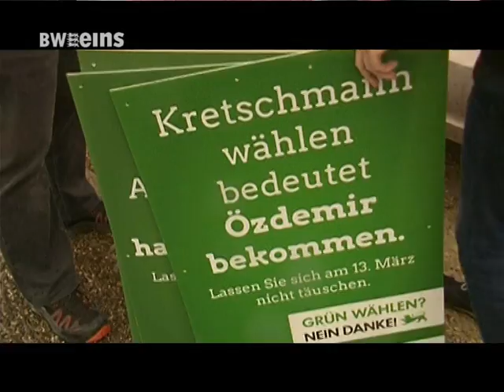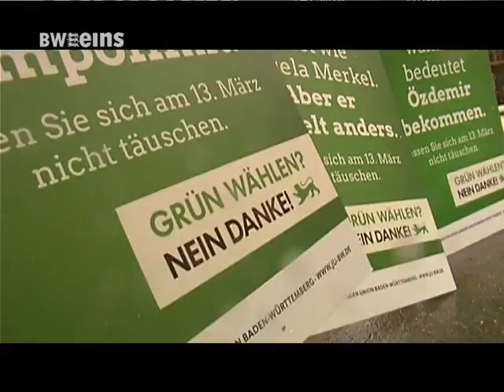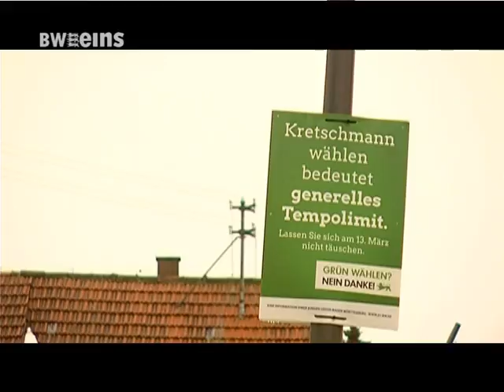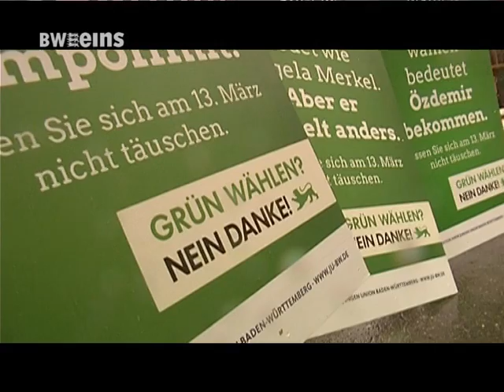BWeins Nachrichten 03.03.16